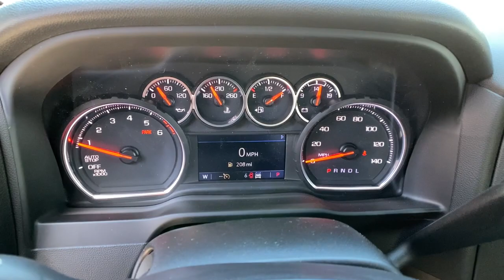2022 Chevrolet Silverado 1500 Reno, Sparks, Fernley Lake Tahoe, Mammoth, NV CC22205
Black New 2022 Chevrolet Silverado 1500 available in 3700 S. Carson Street, Carson City, Nevada at Michael Hohl GM. Servicing the Carson City, Reno, Sparks, Elko, Lake Tahoe, NV area.
2022 Chevrolet Silverado 1500 Custom - Stock#: CC22205 - VIN#: 1GCPYBEK9NZ236002

Black 2022 Chevrolet Silverado 1500 Custom 4WD 8-Speed Automatic 2.7L TurbobrbrRecent Arrival!
Preferred Equipment Group 1CX,3.42 Rear Axle Ratio,Auto-Locking Rear Differential,Wheels: 20 x 9 Bright Silver Painted Aluminum,Wheels: 20 x 9 High Gloss Black Painted Alum,40/20/40 Front Split Bench Seat,Cloth Seat Trim,10-Way Power Driver Seat w/Lumbar,Safety Confidence Package,Radio: Chevrolet Infotainment 3 System,SiriusXM Radio,Electronic Cruise Control,Electric Rear-Window Defogger,Color-Keyed Carpeting Floor Covering,OnStar & Chevrolet Connected Services Capable,120-Volt Instrument Panel Power Outlet,Underseat Storage (LPO),Rally Edition,Chevytec Spray-On Black Bedliner,Deep-Tinted Glass,Front License Plate Kit,LED Cargo Area Lighting,EZ Lift Power Lock & Release Tailgate,4 Black Round Assist Steps (LPO),Black Chrome Exhaust Tip (LPO),Heavy Duty Suspension,Trailering Package,Rear 60/40 Folding Bench Seat (Folds Up),Chevrolet Connected Access Capable,Power Front Windows w/Passenger Express Down,Power Rear Windows w/Express Down,Remote Keyless Entry,Power Door Locks,Power Front Windows w/Driver Express Up/Down,Front Rubberized Vinyl Floor Mats,Rear Rubberized-Vinyl Floor Mats,Bluetooth For Phone,Remote Vehicle Starter System,Hitch Guidance,Body Color Grille,120-Volt Bed Mounted Power Outlet,Manual Tilt Wheel Steering Column,Single-Speed Transfer Case,Custom Convenience Package,Custom Value Package,Standard Tailgate,3.5 Monochromatic Display Driver Info Center,4.2 Diagonal Color Display Driver Info Center,Forward Collision Alert,Automatic Emergency Braking,Steering Wheel Audio Controls,Front Pedestrian Braking,6-Speaker Audio System,Theft Deterrent System (Unauthorized Entry),Front Frame-Mounted Black Recovery Hooks,Wi-Fi Hot Spot Capable,Infotainment Package,4-Wheel Disc Brakes,Air Conditioning,Electronic Stability Control,ABS brakes,Alloy wheels,Brake assist,Bumpers: body-color,Delay-off headlights,Driver door bin,Driver vanity mirror,Dual front impact airbags,Dual front side impact airbags,Front anti-roll bar,Front reading lights,Front wheel independent suspension,Fully automatic headlights,Heated door mirrors,Illuminated entry,Low tire pressure warning,Occupant sensing airbag,Overhead airbag,Overhead console,Panic alarm,Passenger door bin,Passenger vanity mirror,Power door mirrors,Power steering,Power windows,Radio data system,Rear reading lights,Rear step bumper,Rear window defroster,Remote keyless entry,Security system,Speed control,Speed-sensing steering,Split folding rear seat,Tilt steering wheel,Traction control,Trip computer,Variably intermittent wipers,Front beverage holders,Front Center Armrest w/Storage,AM/FM radio: SiriusXM,Premium audio system: Chevrolet Infotainment 3,Apple CarPlay/Android Auto